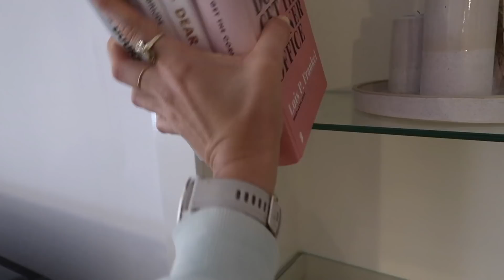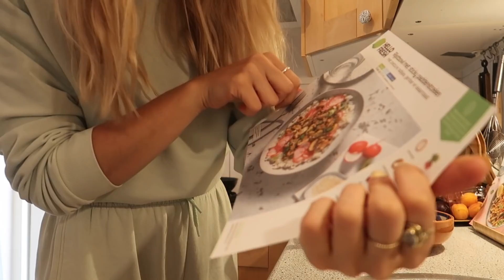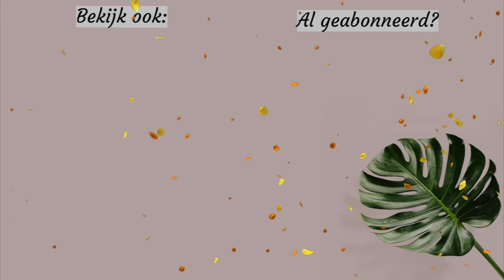Een hele spontane beslissing gemaakt! 🤩 + h&m bikini shoplog 👙 *weekvlog*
► In deze weekvlog komen mijn ouders en oma op bezoek, maak ik een hele spontane beslissing & pas ik verschillende bikini's van de h&m!

► ¡Hola! Leuk dat je op mijn kanaal bent! Ik ben Lau(ra) en woon momenteel met mijn vriend Antonio en katten Lynn en Ollie in Naaldwijk, na vier jaar samen in Spanje gewoond te hebben. We besloten hier januari 2020 heen te komen voor de ervaring, al weten we zeker dat we over niet te lange tijd weer in Spanje zullen eindigen ;-). Op dit kanaal vind je mijn dagelijkse struggles, geef ik je tips voor een happy healthy life (ja, mét dat wijntje) en hoop ik je vooral een glimlach op het gezicht te bezorgen. Elke zaterdag om 7:00.